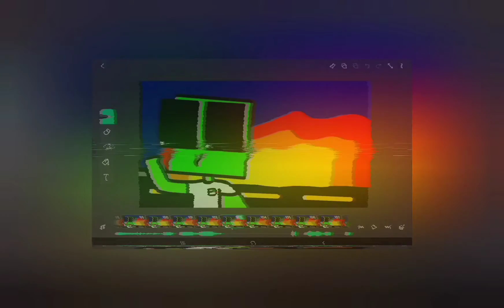Los Cortos De Leo Y El Jefe |La casa del Jefe y Juega LeoAlexander XD | Animaciones Random :Trailer